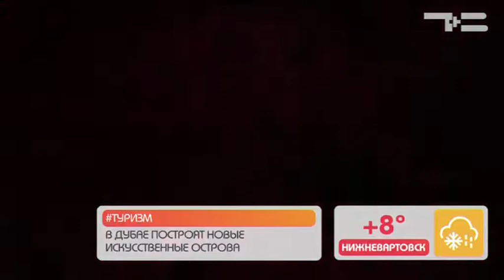Время кино - «Утро с Вами» 18.05.2017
Сколько зарабатывают на Уолл-стрит, зачем "Чужие" выращивают пешницу и чьим голосом говорит волнистый попугайчик из мультика "Трио в перьях"? Все подробности узнаете в рубрике